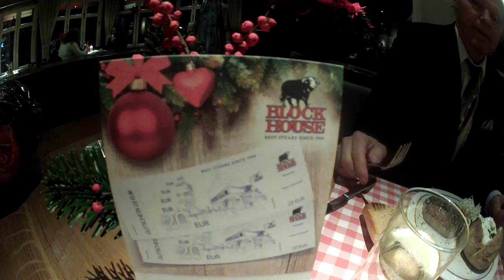GANSO, Plato típico NAVIDEÑO de Alemania en BLOCK HOUSE Hamburg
Este es un delicioso típico plato con mucha historia, el ganso se cría y se come a las 16 semanas para que esté tierno
Se come con Rotkohl que es la col en color rojo